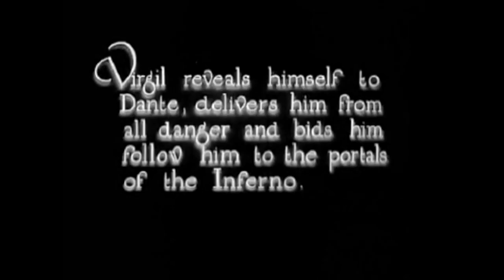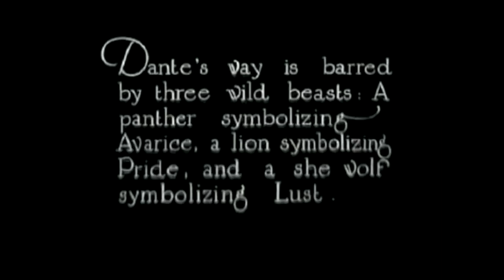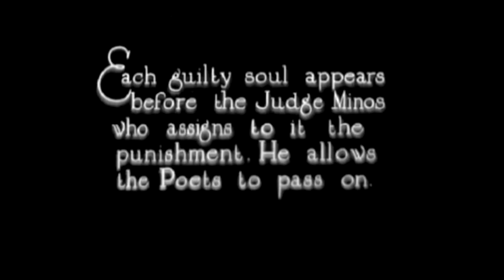The Felice Brothers - "Inferno" (Official Video)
"Inferno" - the new single from the Felice Brothers.